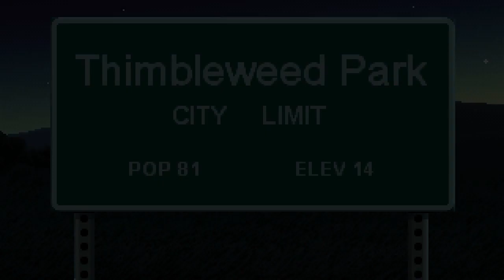thimbleweedpark trailer 1280